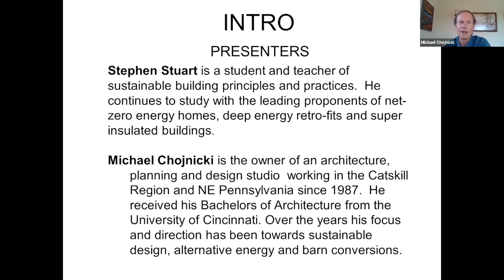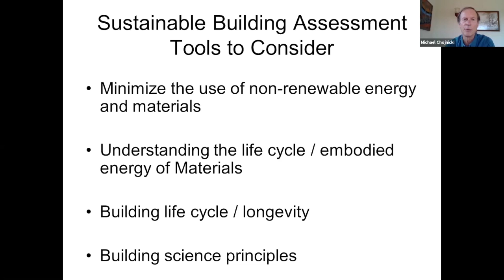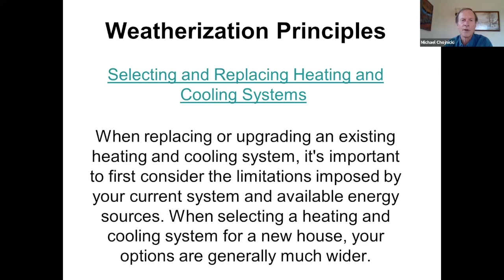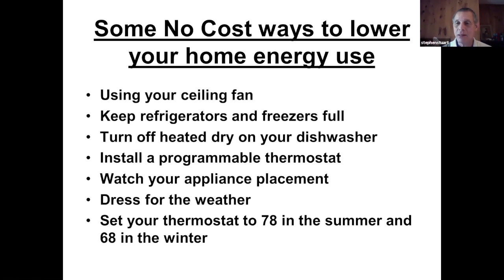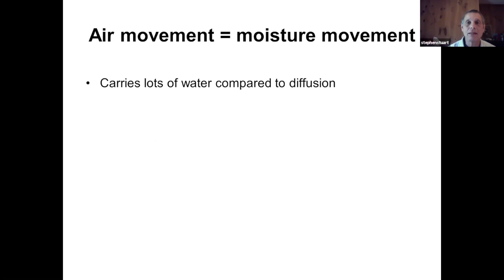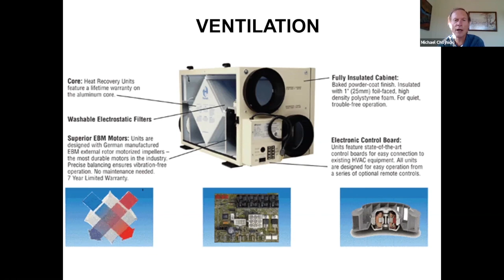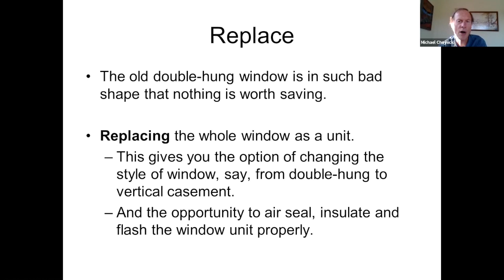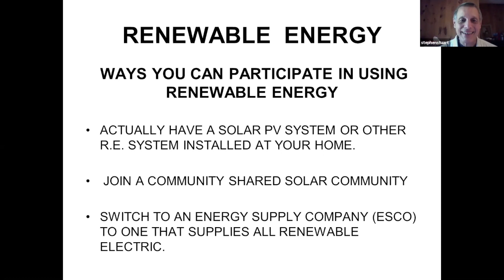Winterizing Your Home: A guide to an energy efficient and sustainable dwelling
Michael Chojnicki, Architect, and Stephen Stuart, lifelong advocate of energy efficiency, discuss the importance of enhancing and maintaining a healthy home in this online workshop via Zoom.

They will explore the various principles guiding energy efficiency, as well as review approaches to winterizing homes using “no and low” cost ways to lower your home’s energy use and save money. Discussions will include home energy audits, the principles of energy efficiency along with a simple awareness and understanding of how the occupant’s activities can affect their home energy usage.
Intro 00:43
What does "winterizing" mean? 05:16
Common principles of sustainability 11:16
What is a sustainable building? 14:08
Weatherization principles 21:59
No cost energy efficiency solutions 40:06
What is an energy audit? 51:37
How to do a home energy audit? 55:39
First law of "building science" 1:03:11
Air sealing--a bang for your buck 1:09:58
Ventilation 1:18:15
Insulation 1:22:56
Occupancy behavior 1:37:15
Renewable Energy 1:38:58
Closing thoughts 1:46:07